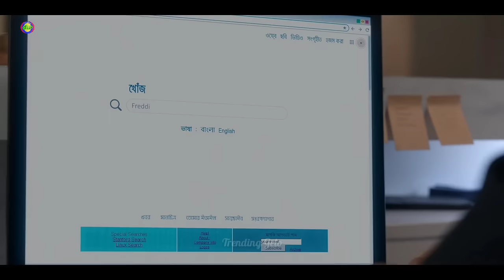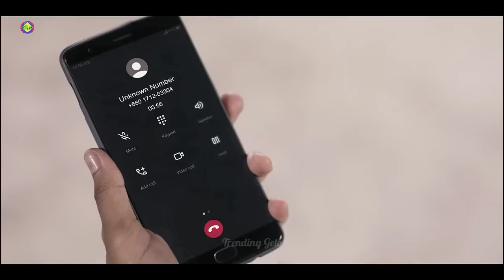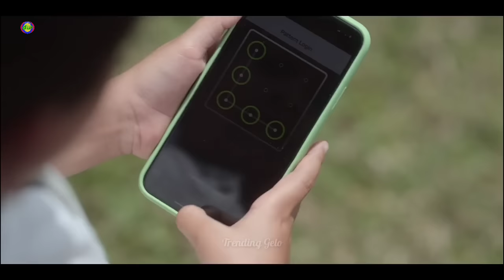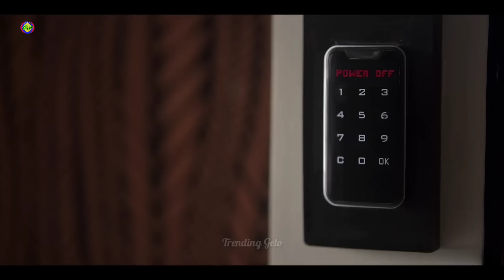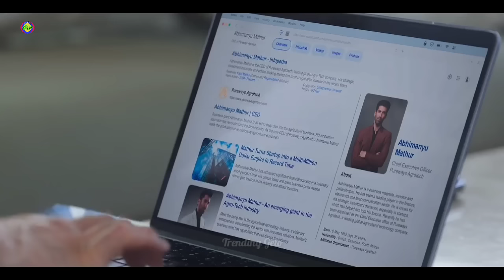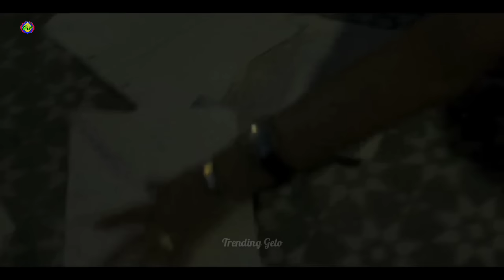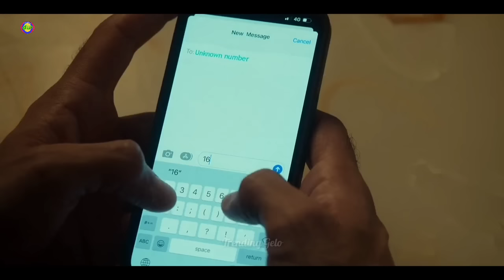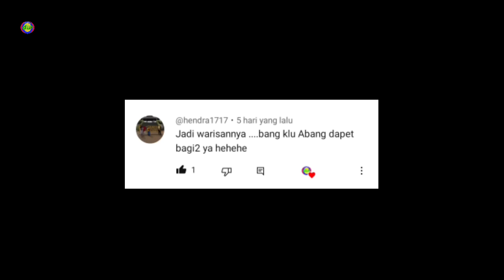Dikira Cupu Ternyata Suhu 😎😎 Alur Cerita Film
Selamat malam Minggu semuanya..
Thanks buat yg udah subrek
Semoga bisa cepat dapat Jodoh buat yg Jomblo 😎😎
Semoga Rezekinya lancar dan sehat selalu semuanya 🙏🙏